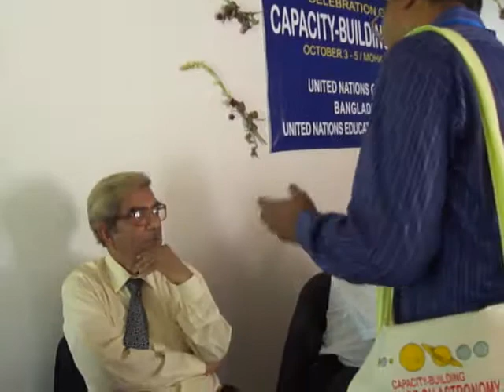ডিসকাশন প্রজেক্ট: কসমোলজিস্ট জামাল নজরুল ইসলামের সঙ্গে ফ্রিল্যান্স পদার্থবিদ শামসুদ্দিন আহমেদ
এনায়েতপুর বিশ্ব মহাকাশ সপ্তাহ-২০১১ এ শামসুদ্দিন আহমেদ কসমোলজিস্ট জামাল নজরুল ইসলামকে কৃষ্ণ বির ও মহাবিশ্ব সঙক্রান্ত একটি প্রশ্ন করলে অধ্যাপক জামাল আপন মগ্নতা নিয়ে কথা বলতে লাগলেন, যেন এই কথাগুলো বলার জন্যই তিনি এনায়েতপুর এসেছেন
অক্টোবর ২০১১এনায়েতপুর